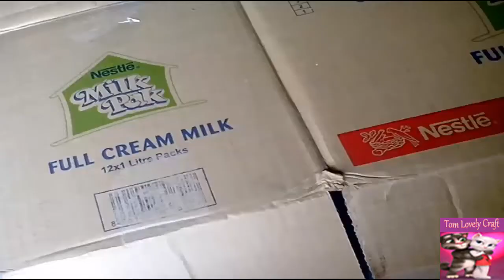How to make Badminton Model Shuttlecock and player | Tom Lovely Craft